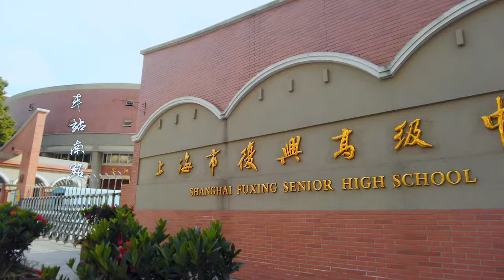车站南路、居民区，铁轨\漫步在上海\Walk china\ 上海の街